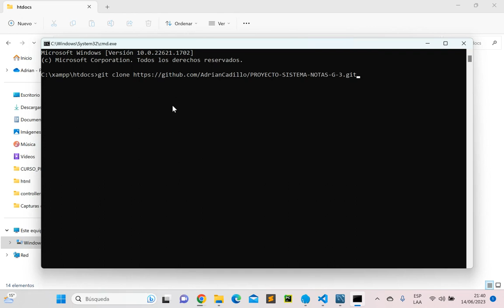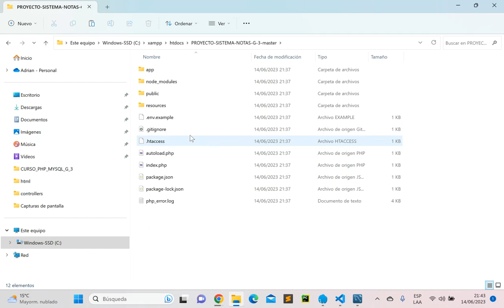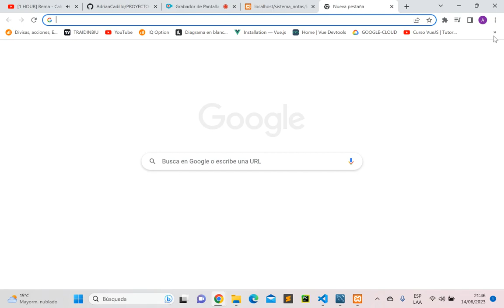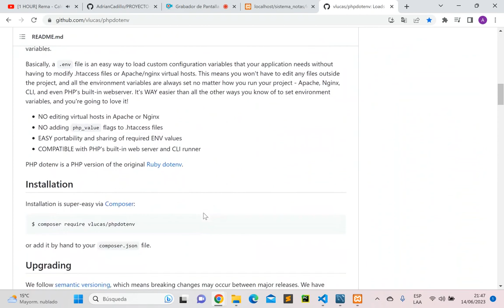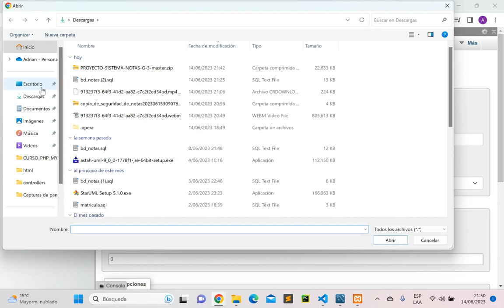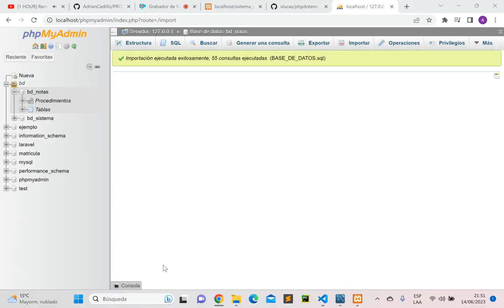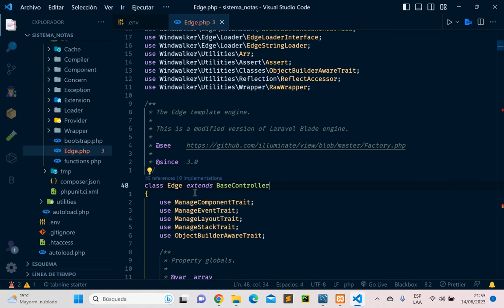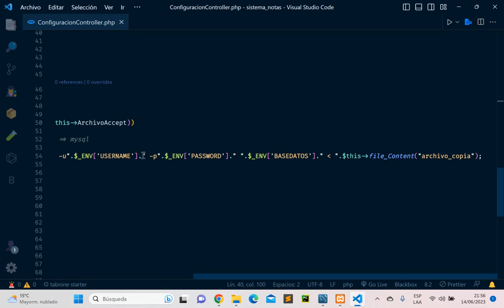SISTEMA WEB DE GESTIÓN DE INGRESO DE NOTAS A ESTUDIANTES CON PHP Y MYSQL | MVC | ENRUTADORES MVC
Hola estimados suscriptores, aquí se les deja un proyecto desarrollado con PHP y MYSQL, aplicando MVC, enrutadores MVC y más.

ustedes pueden descargarlo desde mi cuenta de GitHub, para ello deben de ver el vídeo completo para la instalación correcta del sistema.